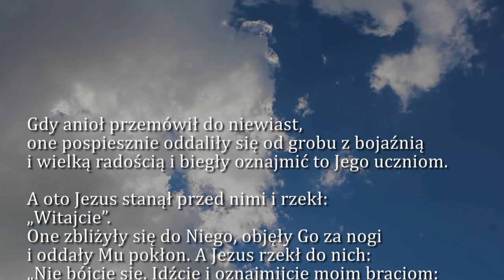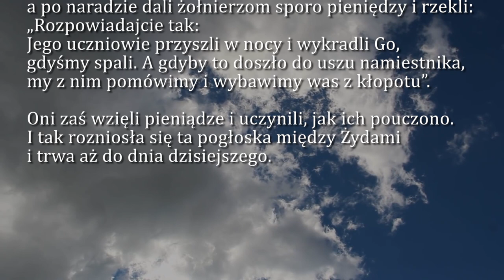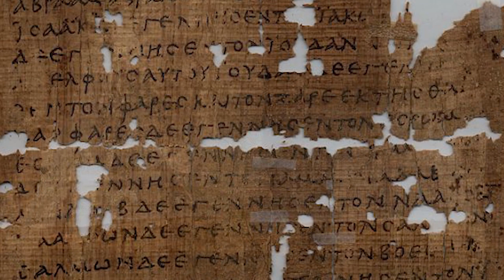Dobra Nowina na dziś | 5 kwietnia - Poniedziałek w oktawie Wielkanocy